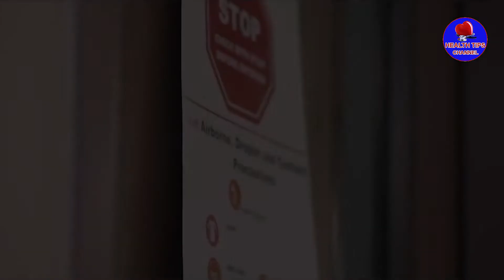Novel pathogens- donning & doffing ...